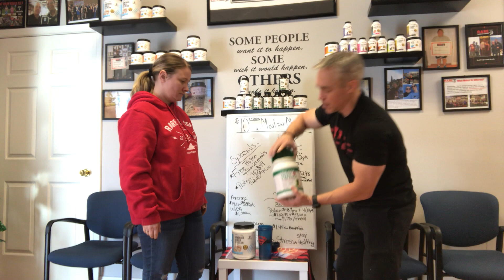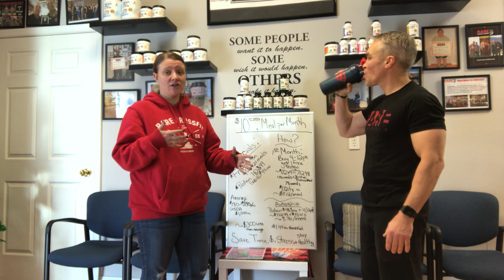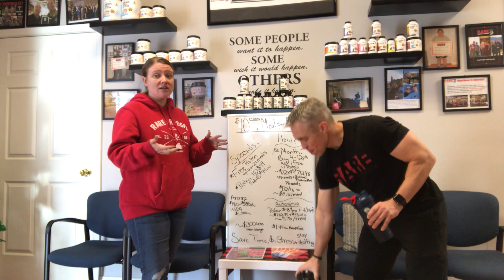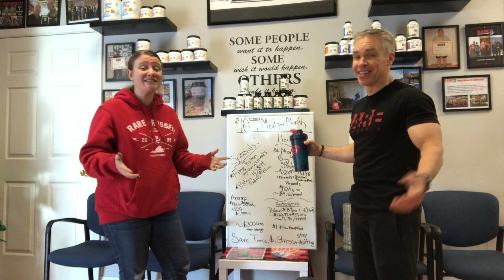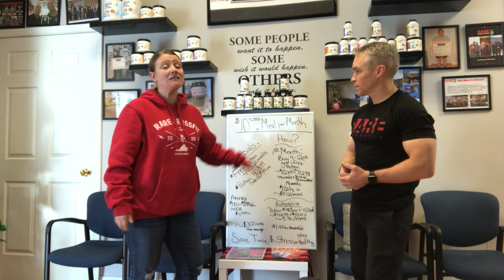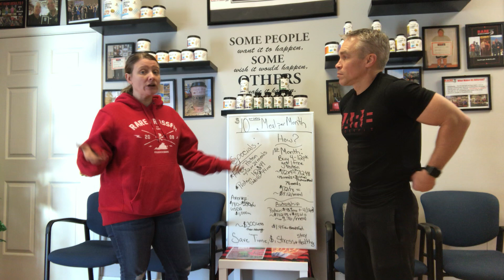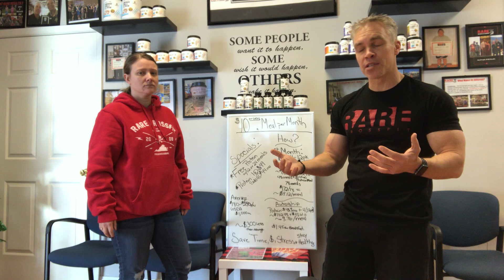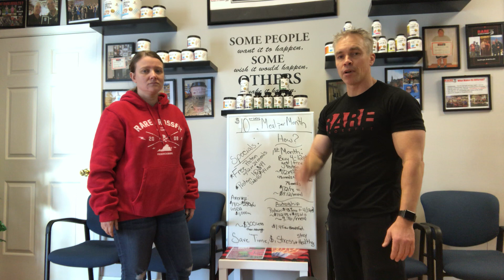Dee & Adam DFYMeals